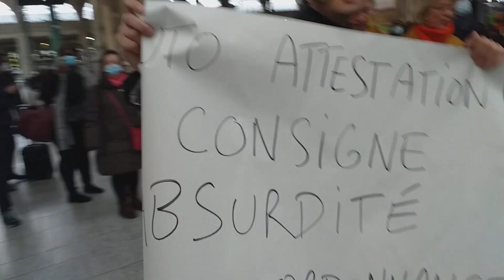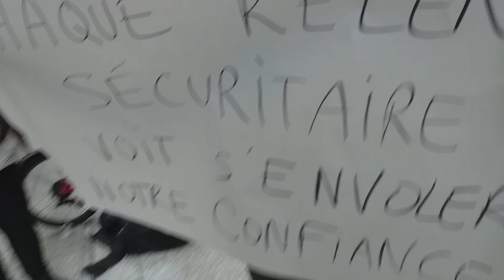Opération Danser Encore